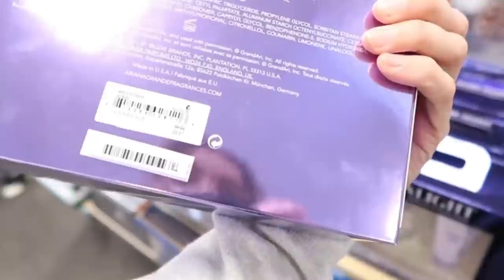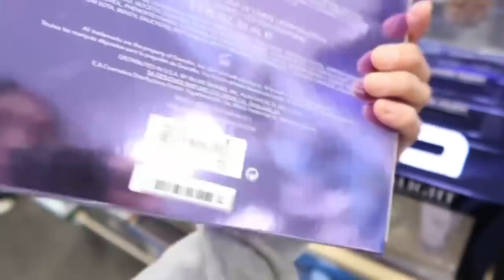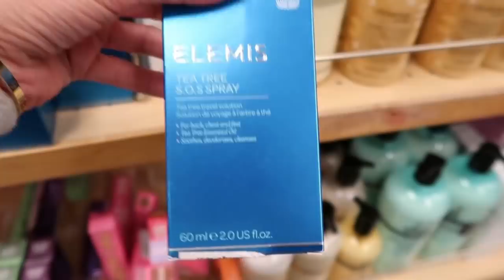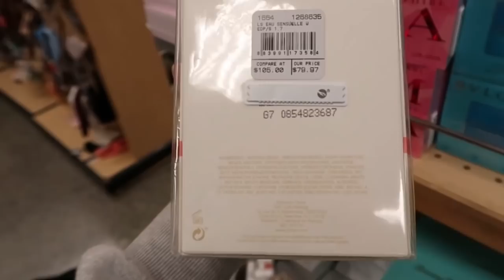NORDSTROM RACK HAUL 2021 SHOPPING with ME | The Allure Edition VLOGMAS 8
NORDSTROM RACK HAUL 2021 SHOPPING with ME | The Allure Edition VLOGMAS 8 00:00
-❤ MY MEASUREMENTS ❤-
Bra: 32C (81 cm)
Waist:26" (66 cm)
Hips: 38" (96.5 cm)
Height: 5'7" (170 cm)
INTRO 00:00

OUTFIT 1 00:08
WALMART BLACK PUFFER (S)
BLACK LEGGING TROUSER (S)
SUNGLASSES
WALMART BOOTIES (TTS)
(true to size)
KEEP IT REAL 07:58
LETS GO TO NORDSTROM RACK 09:00
I'M GOING TO WORK! 20:08
CLUB MONACO COAT (XS)
RIVER ISLAND KNIT TOP (US Returns are a hassle!)
US $52
UK £28

NORDSTROM RACK PERFUMES:
ARIANA GRANDE PERFUM
Burberry Perfume women 3.3oz